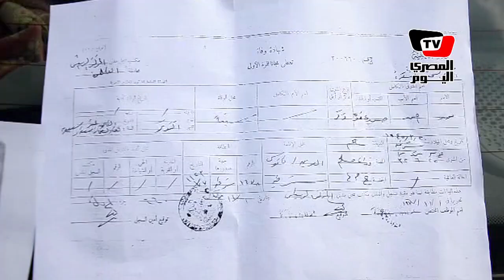أسرة بالشرقية تطالب السيسي تسليمهم «رفات حفر القناة»: الجثة لوالدنا